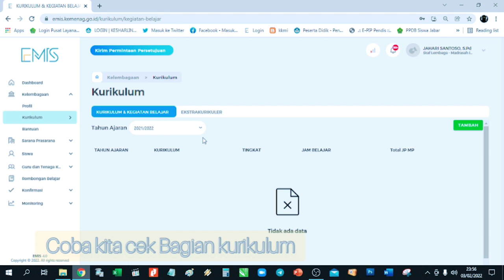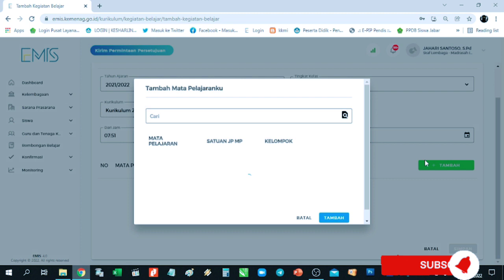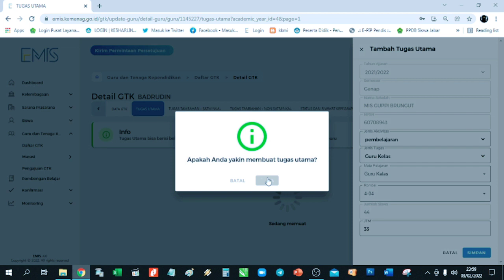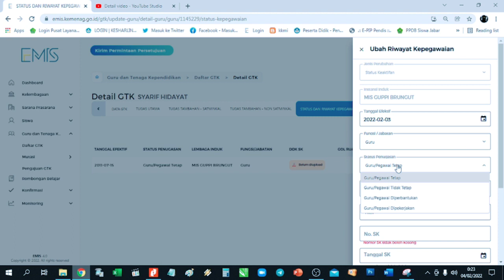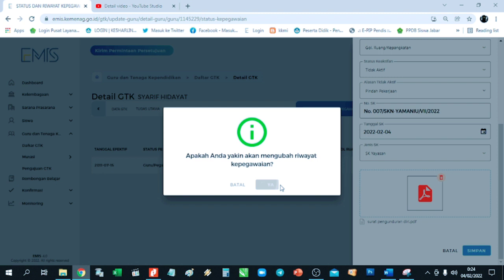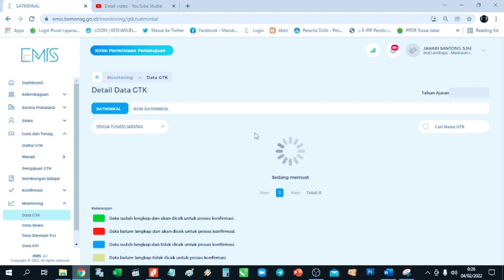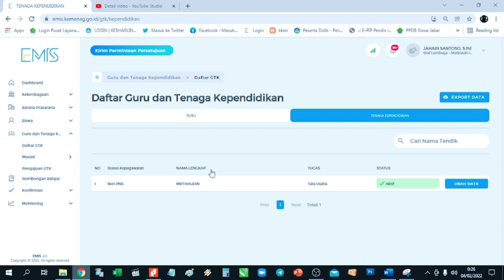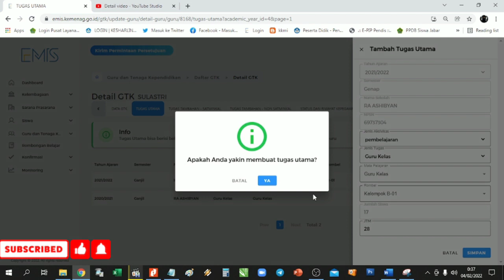[Deteksi Emis] Cek Kurikulum, Pembagian Tugas & JTM PTK, Ubah Status PTK dan Monitoring Emis MI-RA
assalamualaikum wr.wb
rekan rekan oprator Emis kita tetap kontinue membagikan tips tips tentang Emis di Awal semester genap . apa sih yang hendak kita bahas
1. Deteksi kurikulum kelengkapan mapelnya
2. Cek kelengkapan tugas Utama PTK
3. non aktivkan atau ubah status PTK jika ada yang pindah atau mutasi
4. Cek kelengkapan PTK
5. Cek monitoring
terimakasih semoga bermanfaat bagi kita semua